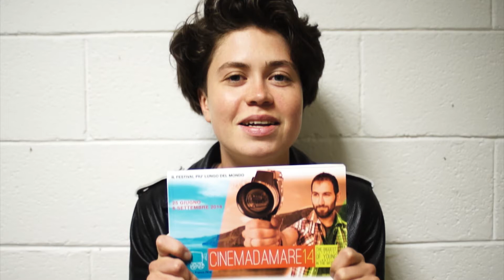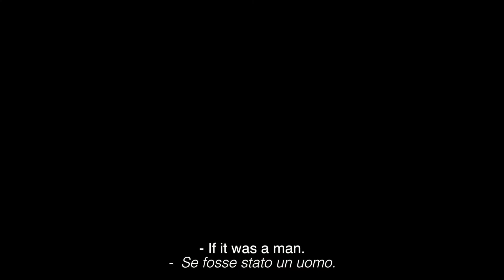"The sea Change" - CinemadaMare Film Festival 2014 - Weekly Competition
"The sea Change" is a short film directed by Evgeniy Kirillov and Darya Rudakova during CinemadaMare Film Festival 2014 for the Weekly Competition @Venezia, in Italy.

Cast :
-Ricardo Soares
-Darya Rudakova

Cinematographer :
-Evgeniy Kirillov

Sound Mixer :
-Darya Rudakova

"The sea Change" - CinemadaMare Film Festival 2014 - Weekly Competition @Venezia, in Italy.